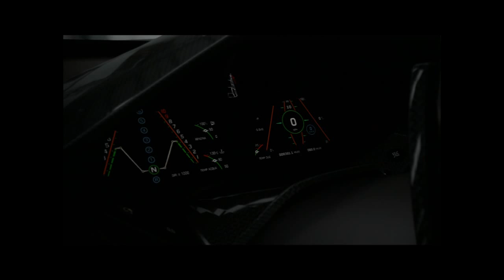Lamborghini Reventon - AutoVista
Reventon - Key points in Forza 4 AutoVista